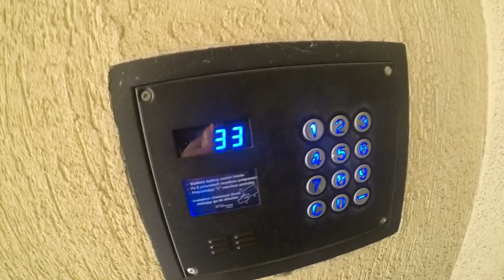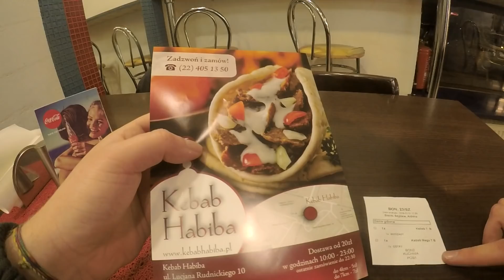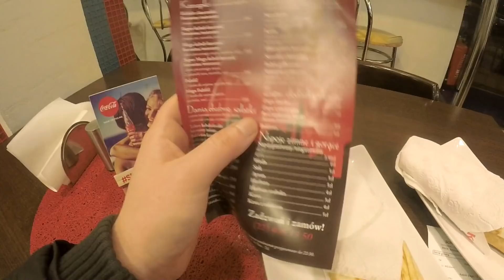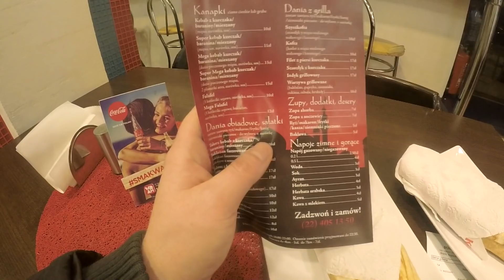KEBSON W #35- HABIBA Kebab - Warszawa [Testuje Kebaby]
Zostaw Suba !

habiba kebab warszawa